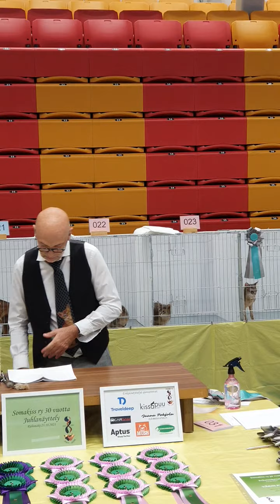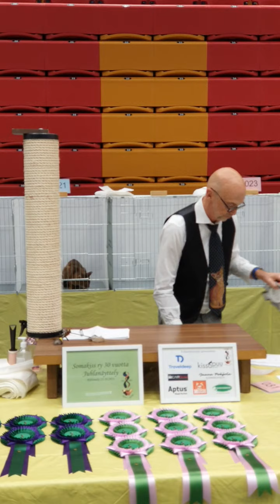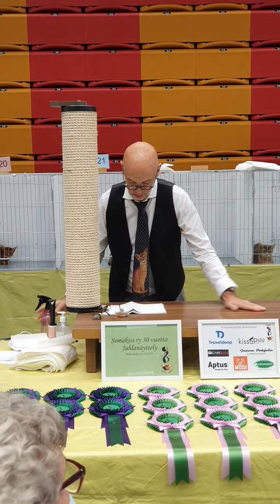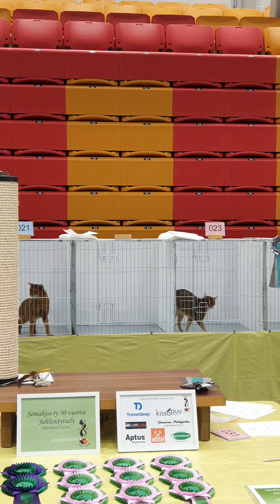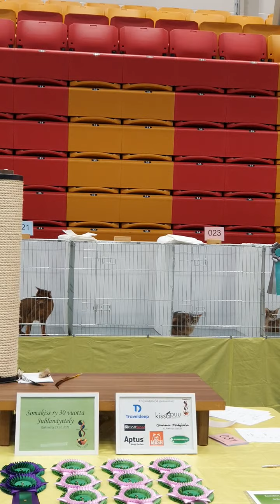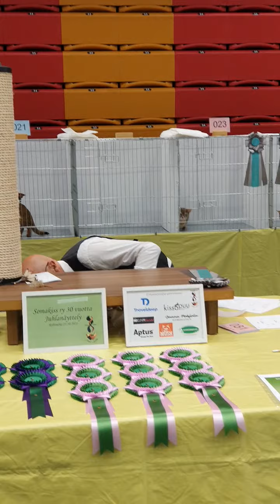Abyfinale adult 23.10.2021